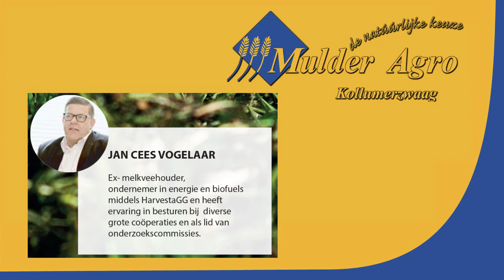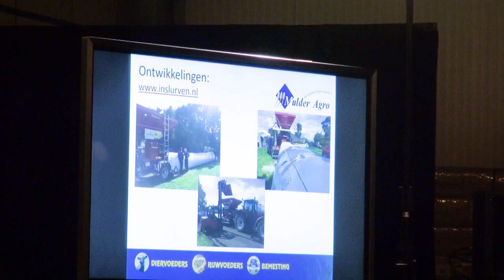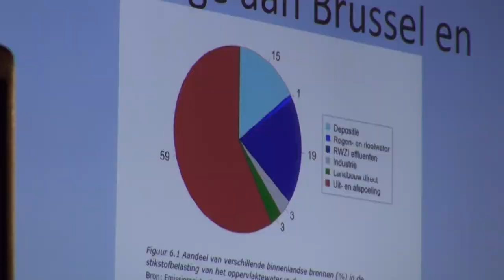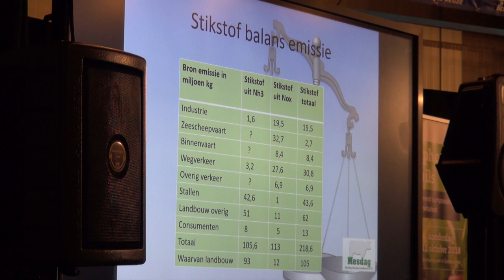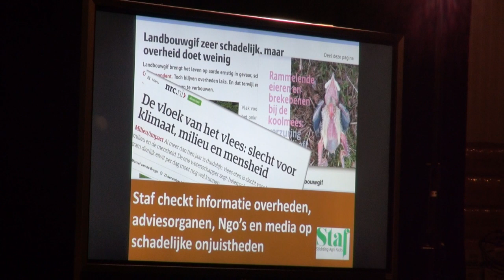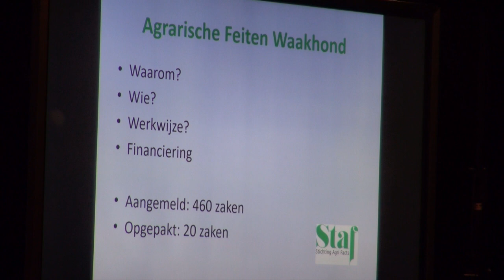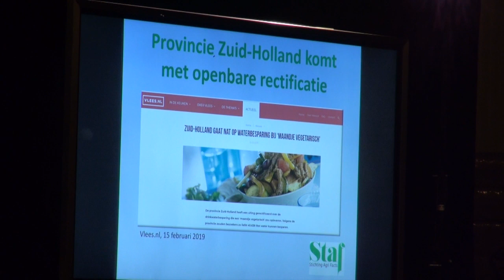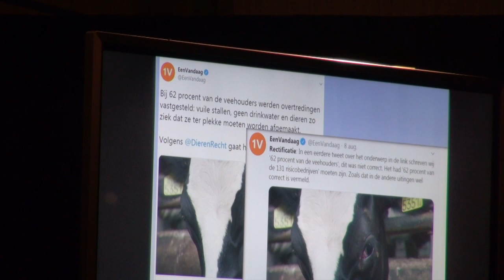Lezing Jan Cees Vogelaar "De bodem als basis".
Boeren Beleefdag  Mulder Agro, 4 oktober 2019
Thema: "Regeneratief boeren, landbouw heeft de toekomst" "De bodem als basis".

Lezing Jan Cees Vogelaar